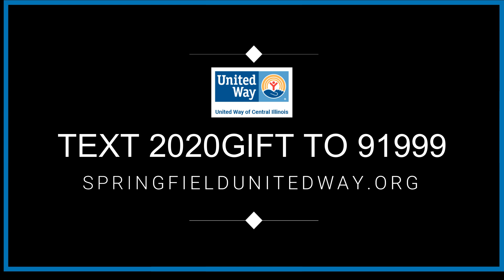2020 Campaign Chairs Frank and Peg Lynch Tour Springfield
Join Frank and Peg Lynch, the 2020 Campaign Chairs, as they tour Springfield interview United Way of Central Illinois corporate and agency partners. Visit springfieldunitedway.org for more information about United Way!